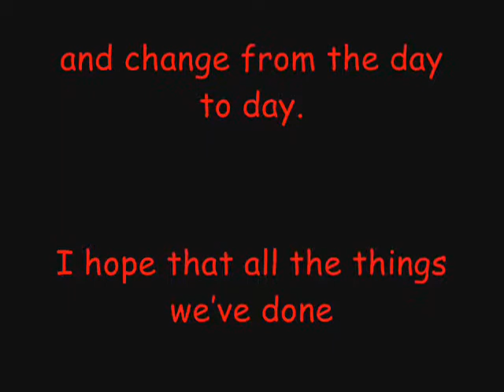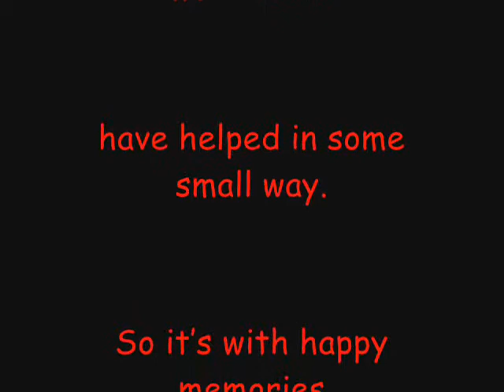to my friend effie....wmv